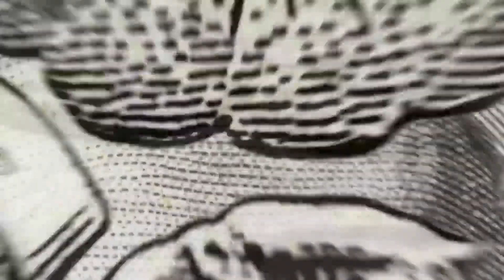Money Talks | Plan and Budget to have fun with your money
It can't all be "good times", so you have to plan how much you will spend on the "fun stuff."